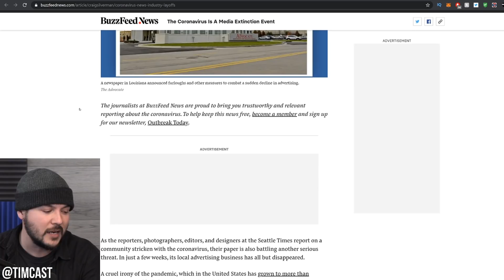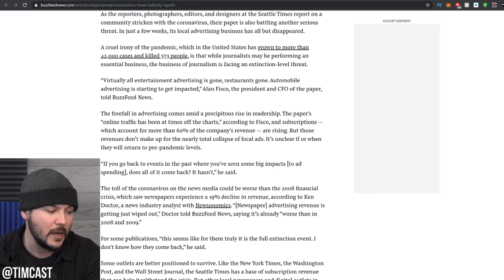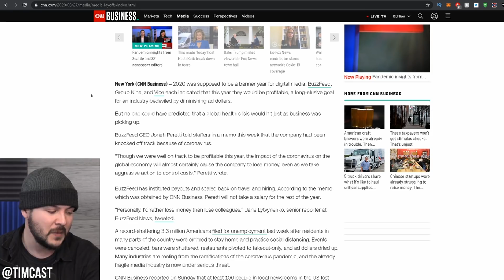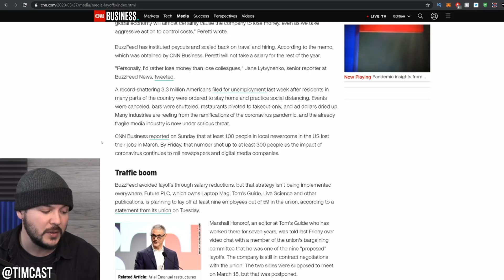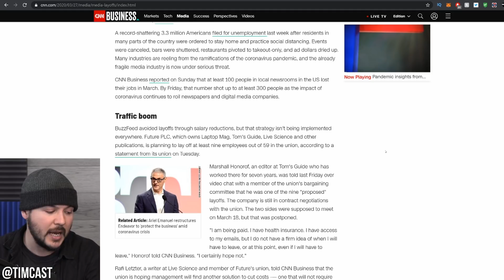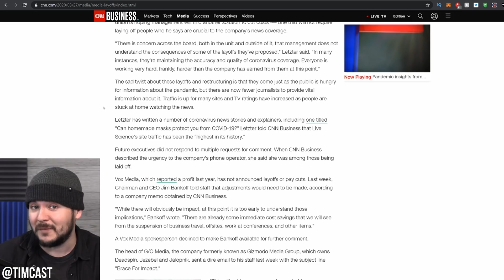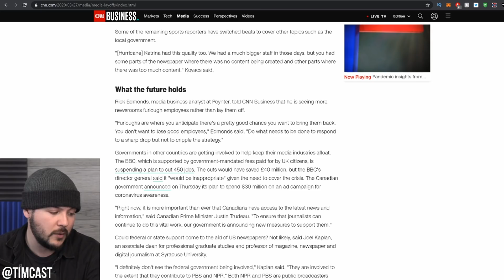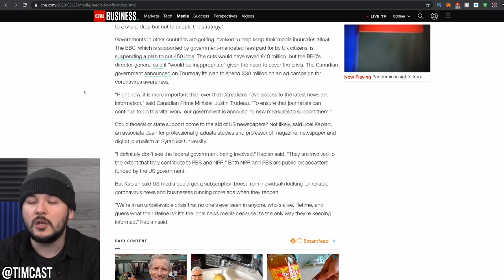Leftist Media Is COLLAPSING And Panicking, Buzzfeed Says This Is A "Media Extinction Event"